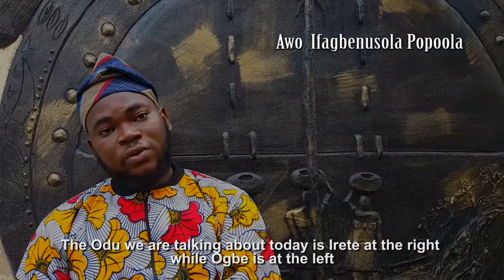The wisdom of Ifa. Best Ifa recitation Ever!!!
This is Ifa recitation and song by Awo Ifagbenusola, shot by Manuel Sanchez.

This is for us all to listen and appreciate the beauty in Ifa. Irete Ogbe.